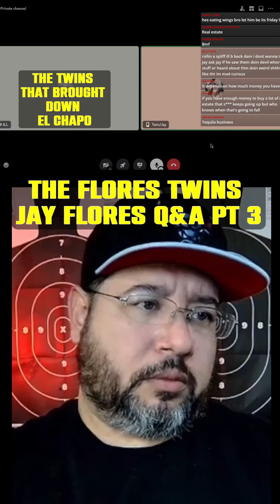JAY FLORES QUESTION & ANSWER PART 3 [THE TWINS THAT BROUGHT DOWN EL C***O] VERTICAL VERSION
Step into the intriguing world of the Flores Twins as Margarito Flores Jr., also known as Jay, answers live chat questions about Ron Ron, El Mayo, El Chapo's religious beliefs, Chino Anthrax, Mayito Gordo's prison sentence, snitching, Big Meech's 2025 release date, the US government's involvement in drug trafficking, Adriana Meza Torres, Ovidio Guzman, Vicente Zambada, Mochomito, Carlos Lehder, Mayo's message to Vicente, gang prevention survey, and Ocran leaks. Uncover the inside scoop straight from Jay Flores himself.

2-Pack LED Video Light Kit